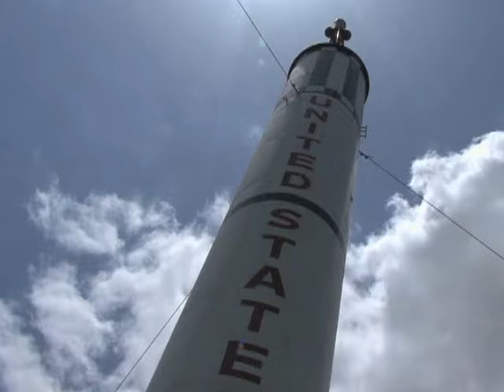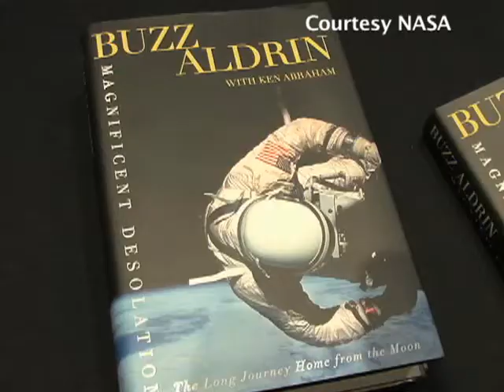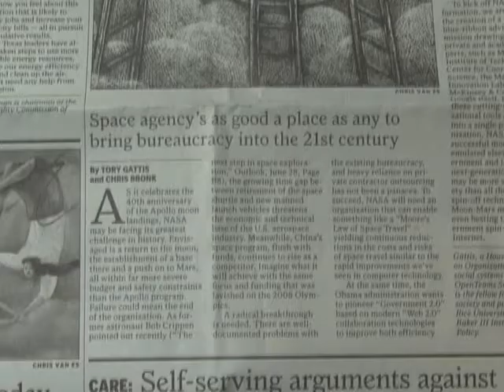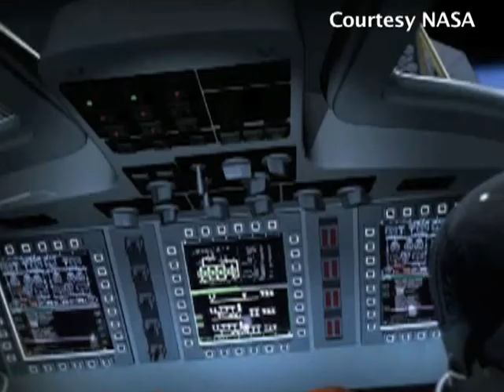NASA Prepares for Return to Moon and Missions Beyond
As the world observes the 40th anniversary of the first moon landing on July 20, 1969, the U.S. agency that accomplished that feat is working on plans for a return to the moon and to use it as a base for missions to Mars.  As VOA's Greg Flakus reports from Houston, Texas, the National Aeronautics and Space Administration, or NASA, is gearing up for its biggest challenge yet at a time when funding might be harder to come by.